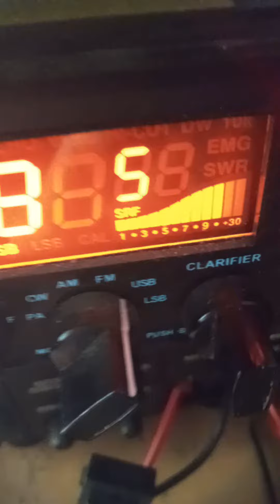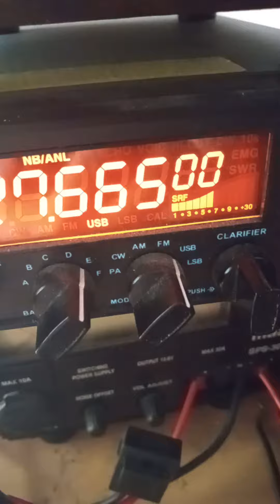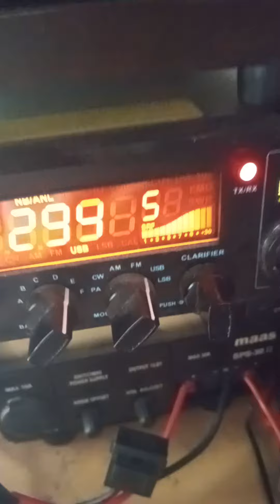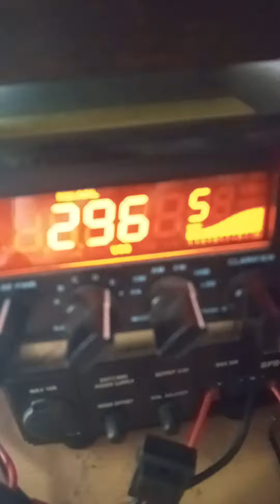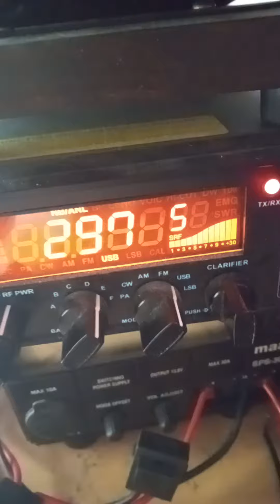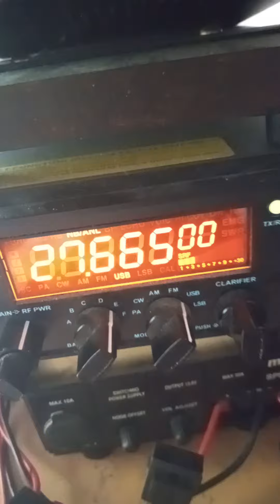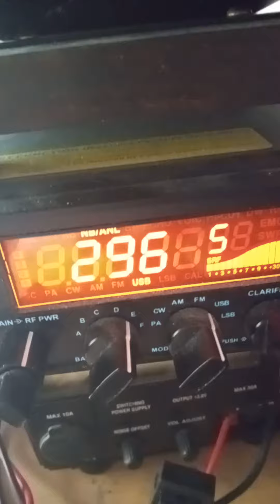178TRC212 59 in contest bulgaria 73